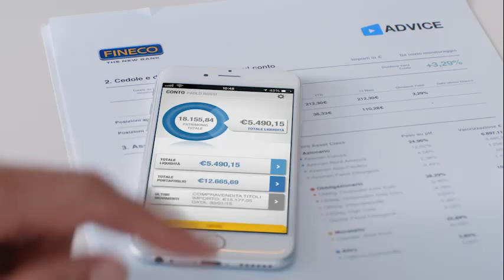spot Fineco 2015